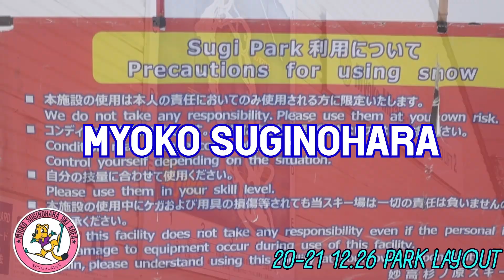【スノボ】パークオープン初日から19アイテムあるゲレンデのアイテム設置状況【妙高杉ノ原スキー場】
パークオープン初日から19アイテムも設置してある妙高杉ノ原スキー場。
その杉ノ原のパークのアイテム状況をライディングと共に紹介。
どんなアイテムがあるか確認して年末年始の参考に。

質問、リクエスト等あればコメントへ。

ハウツープレイリスト

足回りからウェアまで全部揃うイケてるブランド
・ROME SDS

最高の視界で楽しいスノーボードを
・GIRO

環境を考えたエコで走るワックス
・HERTEL WAX

地元板橋にある横乗り大好きな先生の居る接骨院
・蓮根かとう接骨院

オフでも雪の上で楽しく練習出来る施設
・スノーヴァ新横浜